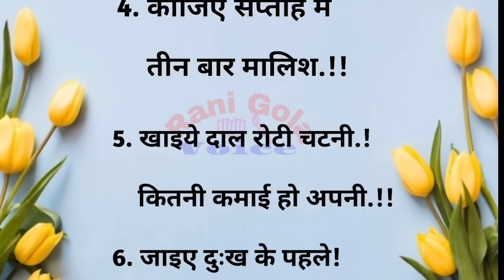धनवान होने वाली बुजुर्गों के संस्कार || life quotes || acchee vichar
health tips
healthy quotes
good health
सदा जवान बने रहने के टिप्स
lifestyle
lifequotes
 healthylifestyle
quoteoftheday
healthyfood
 lifechanging
life lessons
अनमोल विचार
quotes in hindi
Good quotes
Life changing quotes
best quotes
achhevichar
suvichar
moral story
best lines
good thoughts
health tips
health
healthy habits
inspirational thoughts
rani gola voice
quotes
moral story
lessonable story
motivational quotes
धनवान होने के नियम
अपने जीवन में धनवान कैसे रहे
ghar me sukh shanti samridhi ke upay ghar me sukh samridhi kaise laye gahr me sukh shanti ke liye upaay
gahr me sukh shanti ke upay in hindi ghar me sukh shanti ke upay pradeep mishra ghar me khushiya kaise laye
ghar me khushali aaye
ghar ka mukhay dwar kis disha me hona chahiye घर का मुख्य द्वार किस दिशा में होना चाहिए घर मे किसकी फ़ोटो लगानी चाहिए
वास्तु के अनुसार घर का मुख किस तरफ होना चाहिए घर मे फ़ोटो लगाना सुभ या असुभ
घर के मुख्य द्वार पर क्या लगाएं कि माता लक्ष्मी आकर्षित हो
घर में लक्ष्मी आने के उपाय
घर में लक्ष्मी आने के तरीके
घर में लक्ष्मी आने के संकेत
वास्तु के अनुसार घर का मुख्य द्वार किस दिशा में होना चाहिए

tags---